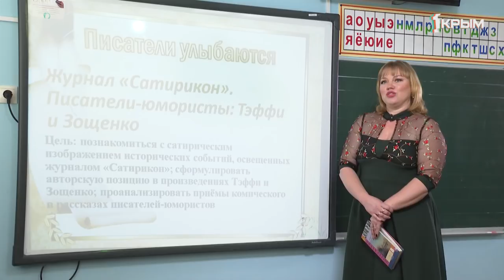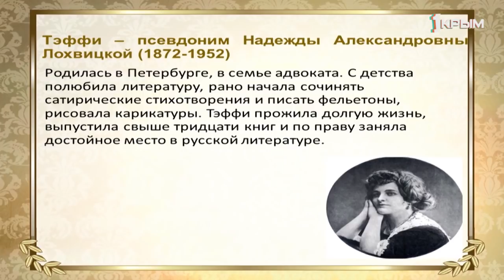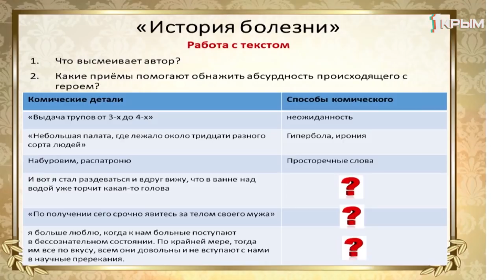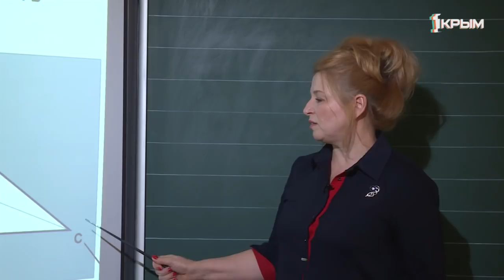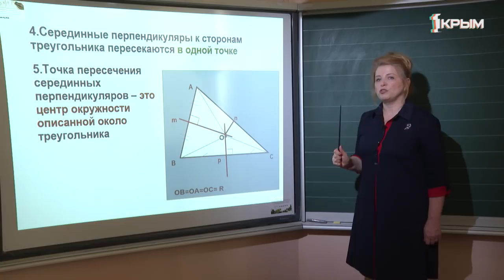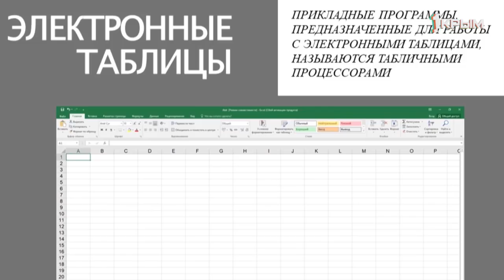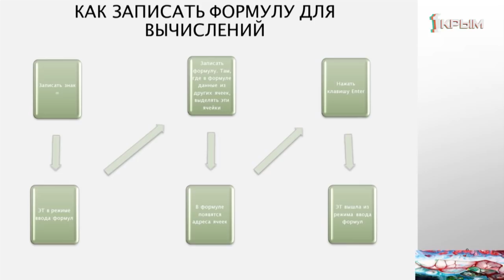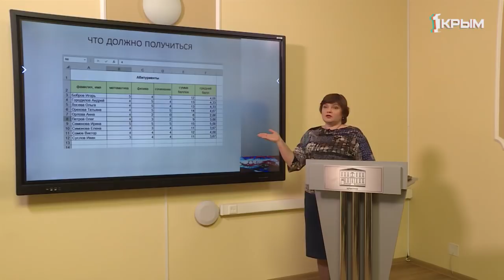Домашнее Задание. 8 класс: литература, геометрия, информатика. Выпуск от 2.04.2020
Литература. "Журнал «Сатирикон». Писатели-юмористы: Н.Тэффи, М.Зощенко".

Геометрия.  "Четыре замечательные точки треугольника".

Информатика. "Работа с электронной таблицей в MSExcel"